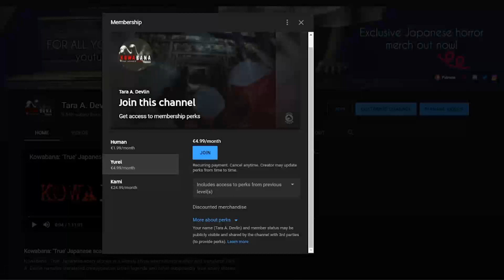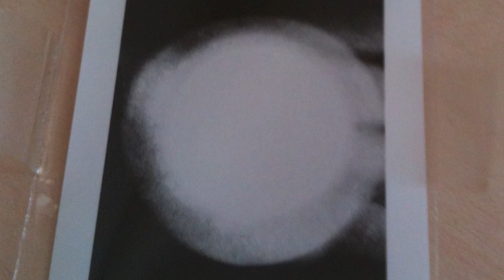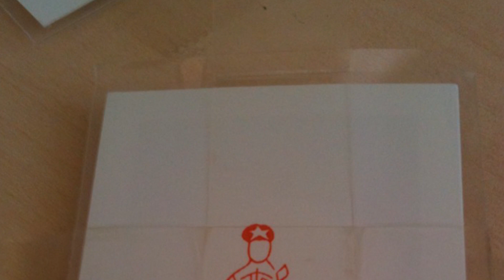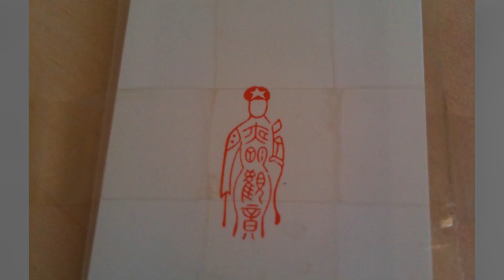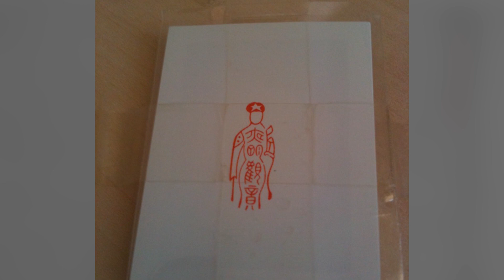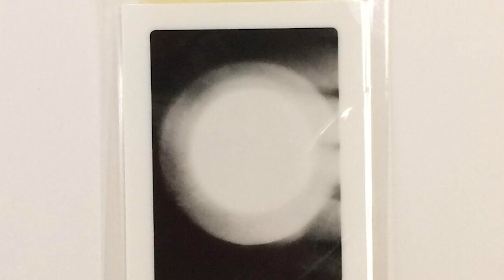Internet Mysteries: There Was a Mysterious Photo Stuck to my Desk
Kijo: Japan's Most Notorious Female Criminals Vol. 1

A 2channel user found a strange photo taped beneath their desk at work. Who put it there, and was it really a curse?